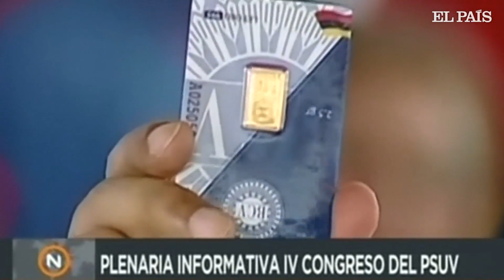Venezuela se instala en un CORRALITO | Internacional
La escasez de billetes entierra el poder de compra de los ciudadanos, que llenan los bancos en busca de efectivo.